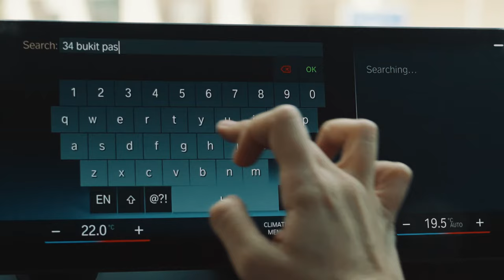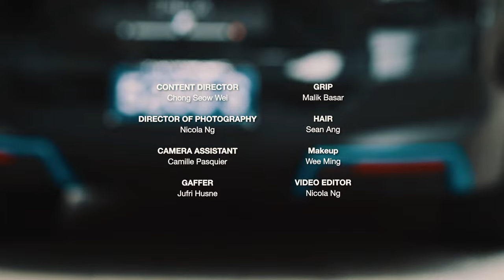E-Commerce Entrepreneur Rachel Lim Of Love, Bonito On Building Her Fashion Empire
Rachel Lim, the co-founder of Love, Bonito, describes how the passion project she started with her friends in 2010 grew to become one of Southeast Asia's biggest fashion e-commerce brands. The company today has presence in 10 markets across Asia, Australia and the US.